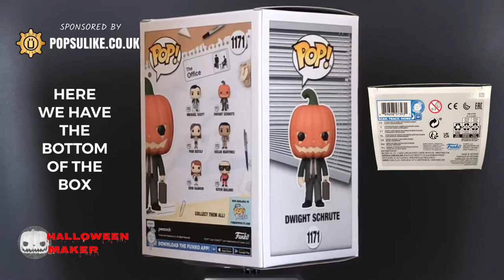Dwight with Pumpkinhead Funko Pop Vinyl The Office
Today we are looking at The Dwight With Pumpkinhead Funko Pop Vinyl From The Office Collection.